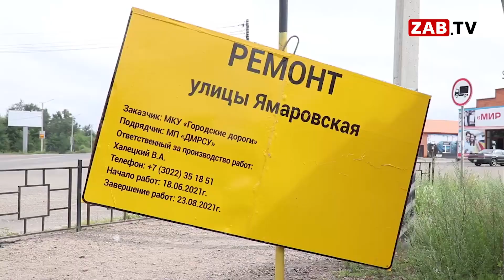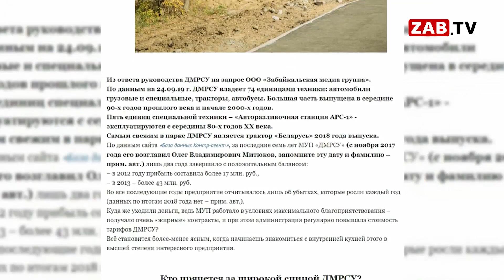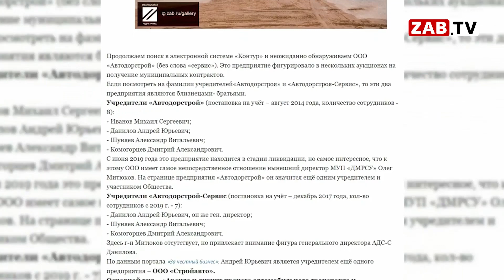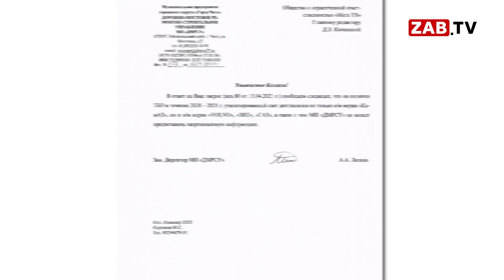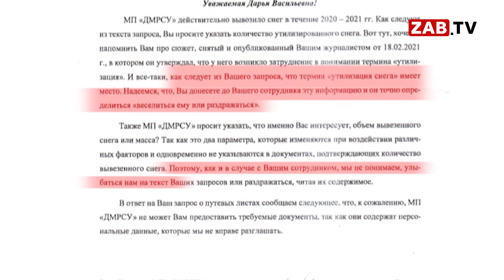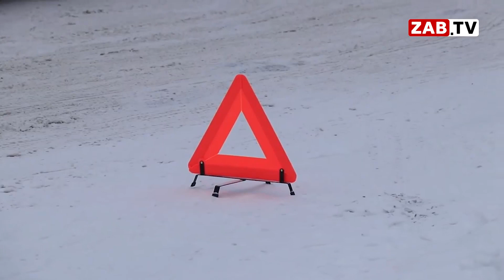Лайфхак, как уйти от административной ответственности за сокрытие информации от СМИ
На протяжении долгого времени мы следим за работой муниципального предприятия ДМРСУ. Под прицелом наших видеокамер оказались многие рабочие и кадровые моменты этой организации. Так же мы постоянно пытаемся вести с руководством предприятия конструктивный разговор, но в ответ, к сожалению, получаем только "шуточные" отписки. О том, как деловой диалог между СМИ и руководителями ДМРСУ со временем превратился в плохой анекдот, расскажем в нашем сюжете.